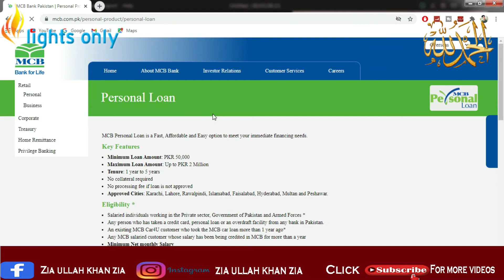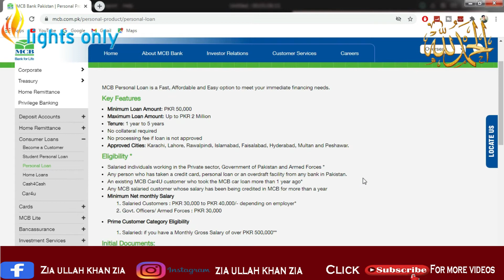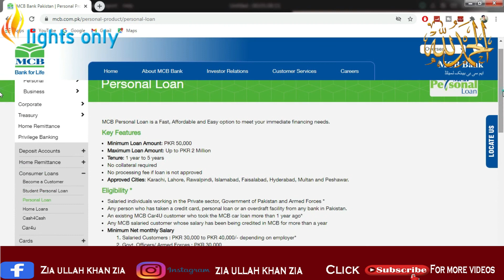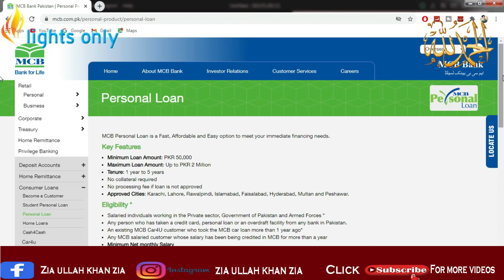MCB Bank loan scheme 2021 [ mcb personal loan ] mcb loan | apply for loan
Aslamu alaikum
My dear friends in this video I am going to tell you about MCB bank  loan scheme 2021 and in this video you will learn about how to get personal loan from Mcb bank.
Mcb  is a famous bank in pakistan and if you need personal loan from Mcb bank  so you are at the right place to know how to apply for loan and how to get your requested loan for your personal use.
In this video you will find some more points like
1. Mcb Bank  loan scheme 2021 [ Mcb personal loan ] Mcb loan | apply for loan.
2. Mcb bank  loan
3. loan for personal use
4. personal loan form
5. personal loan from mcb
6. mcb loan scheme 2021
7. Mcb bank application for personal loan
8. apply for personal loan
9. Mcb bank  personal loan
10. Mcb loan